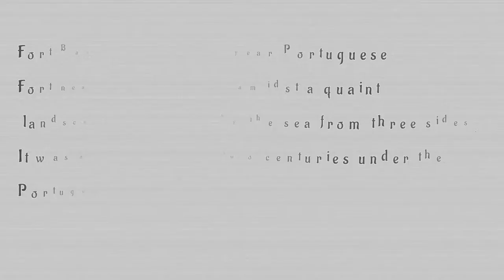VASAI FORT MUMBAI. Drone Cinematic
Fort Bassein is a 500-year Portuguese Fort near Vasai-Virar, amidst a quaint landscape, protected by the sea from three sides. It was at its prime for two centuries under the Portuguese rule, and later, under the Marathas.

Unlike other forts built for the sole purpose of storing warfare materials and holding soldiers, Bassein Fort Vasai was a complete city. It had churches, hospitals, administrative blocks, and the Portuguese used it as their base to control the region in and around Mumbai. A fierce fleet protected the fort on the seaside and a strong wall on the land side made it impenetrable.

Vasai Fort Mumbai also used to be the official residence of the Portuguese governor whenever he came to visit the region.

Today, the fort is known as a spot for heritage walk and movie shoots, and to spend a day away from Mumbai. It is a landmark of national significance and it is being restored under the direction of the Archaeological Survey of India.

The work on Fort Bassein (or Fort Baçaim, in Portuguese) began around the 1530s. Bahadur Shah, Sultan of Gujarat, ruled the area during that time. He lost it in 1534, to the Portuguese. Portuguese governor – Nuno da Cunha, then started building the fort city, and Vasai Fort underwent further fortification.

Later, Chimaji Appa, brother of Peshwa Bajirao, and his Maratha army took control of Vasai Fort in the 18th century. But the rule was short-lived. The British attacked and won the fort from the Marathas soon after.